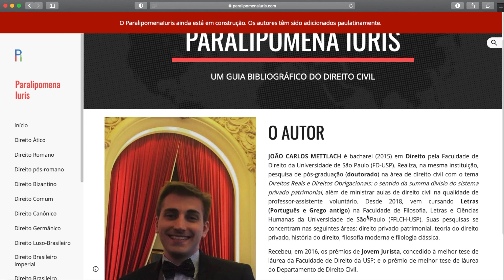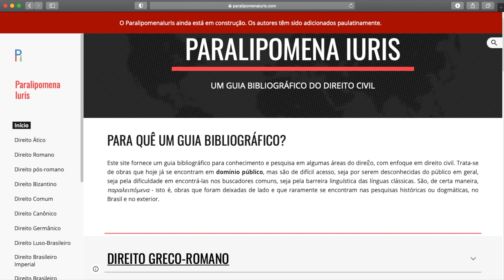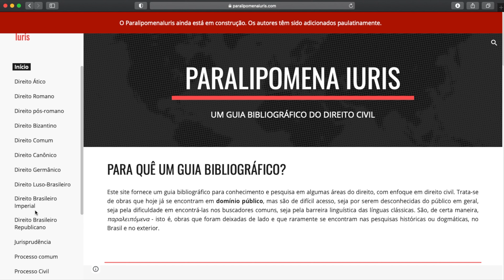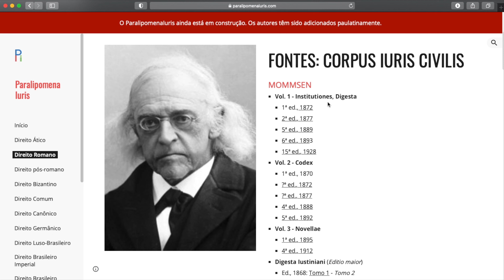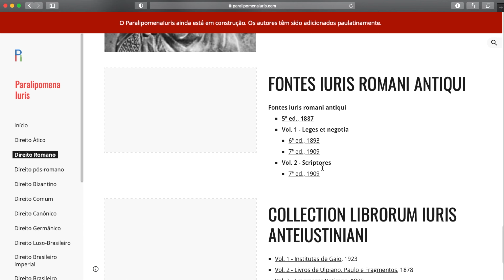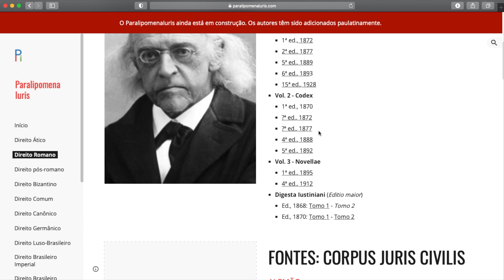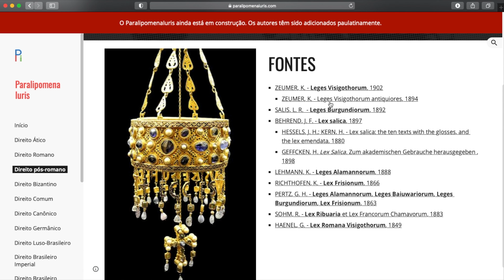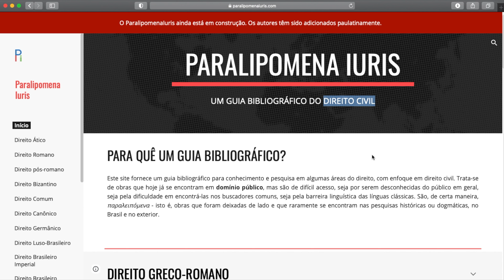Sites: Paralipomena Iuris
Apresentação do site brasileiro "Paralipomena Iuris"